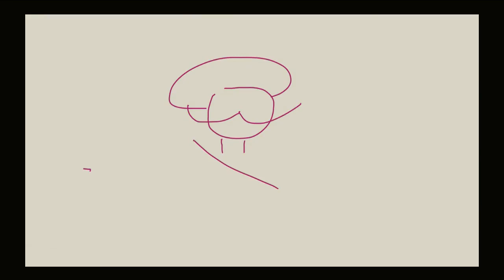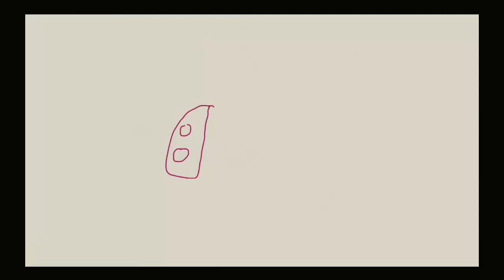VAMOS DE PINTA RTF 84